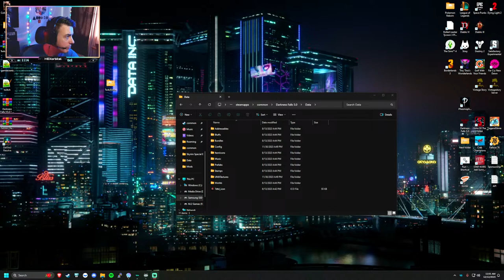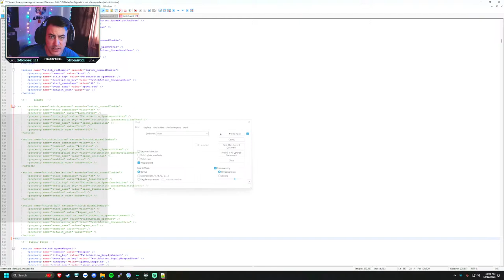Darkness Falls 5.0 (episode 5) CUSTOM TWITCH INTEGRATION!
Playing new Darkness Falls overhaul mod for 7 Days to Die. Spawn things in my game from twitch.com